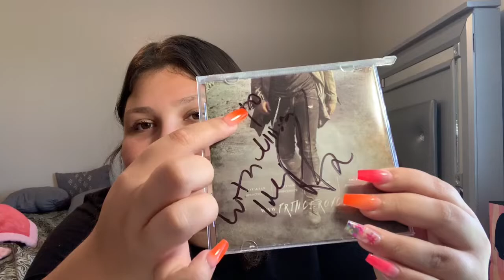Q&A! | Julissa Cisneros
I hope you guys enjoy this video.I left some of my top videos for you guys can go click and go watch.